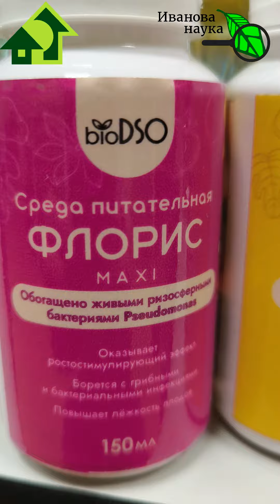НЕЗЕМНАЯ КРАСОТА, от которой МЛЕЮТ не только рассада, но и большие растения.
Среди большого разнообразия полезных микробиков флуоресцирующие псевдомонады отличаются особой способностью выделять пиовердин. Благодаря этой способности псевдомонады творят чудеса с нашими растениями!

Закваски Боверия-mix и Триходерма-Mix:
От производителя: